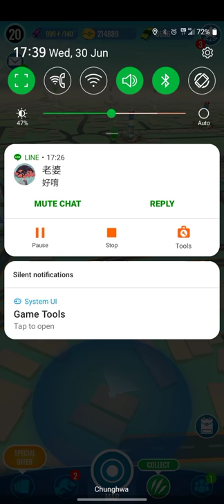JWA - Fireworks Strike (2nd?)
This time I tried to focus on Snake and Allo Gen 2.
For the last step, Dodo as opening, as sacrificer:
While Snake appears, leave Vulnerability, heavy damage, and Compy to take down.

Scuto as heavy shield, to counter those R-Class creatures, except Instant Attack like Swappers  :I